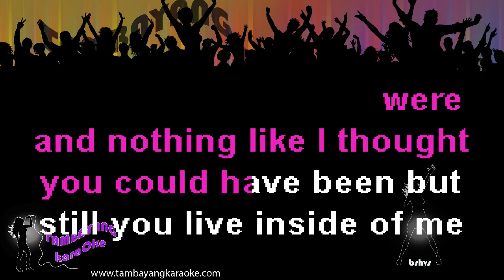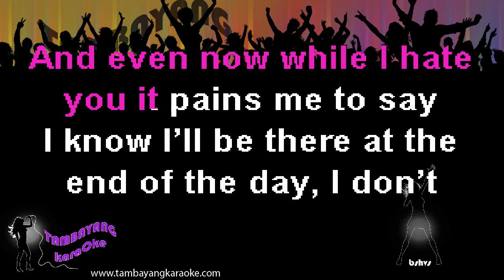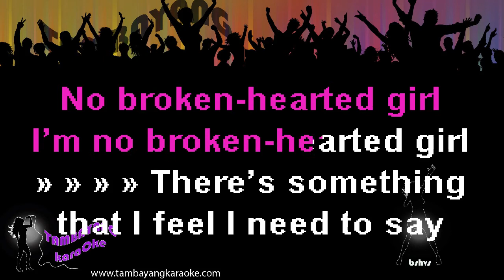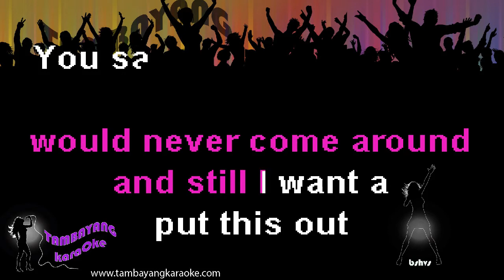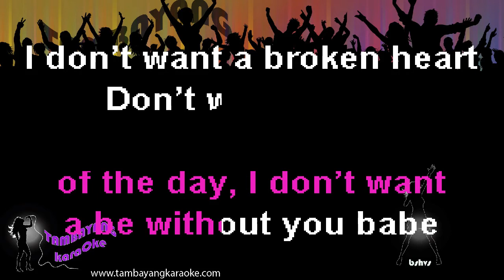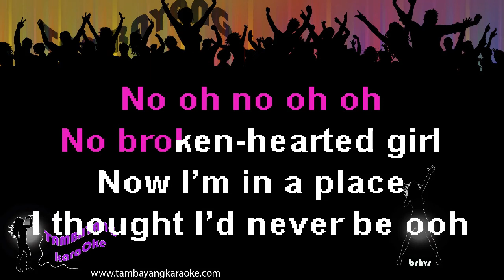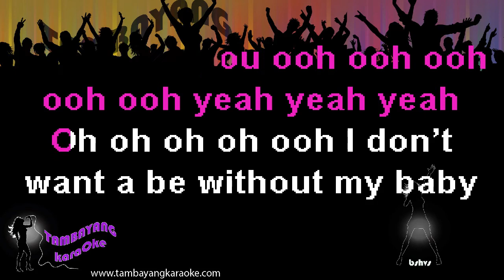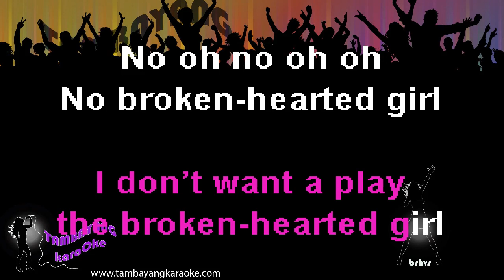Broken Hearted Girl by Beyonce